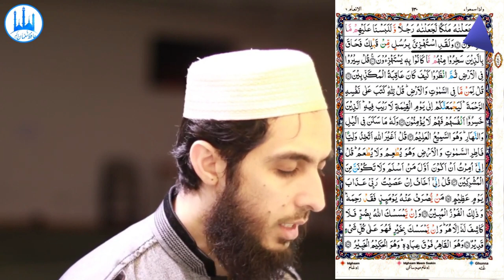094) Al Anaam Ayat 10 to 17 (Juz 7) Recitation Copyright Free Quran Tilawat Hafiz Nauman Akbar